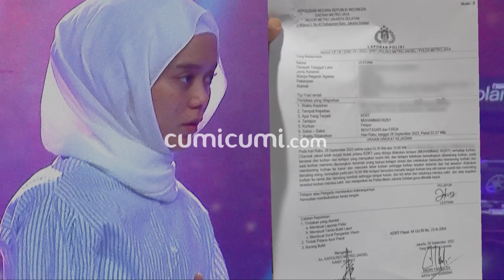Karir Tamat! Kerajaan Bisnis Rizky Billar Hancur Lebur, Pakar Medsos Ungkap Dampak Buruk Suami Lesti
Menjadi trending topik selama hampir 2 pekan belakangan ini, nama Rizky Billar pun terus ramai diperbincangkan usai dirinya melakukan tindak kekerasan yang ia lakukan terhadap sang Istri, Lesti Kejora. Dengan adanya kejadian tersebut hal itu juga menimbulkan sebuah dampak buruk bagi bisnis saham metaverse yang didirikan oleh Lesti dan Billar bersama pengusaha ternama Rudy Salim. Alami penurunan yang terbilang drastis hal itulah yang nampaknya menjadi salah satu bukti betapa pentingnya hubungan keduanya dimata masyarakat luas. Lantas seperti apakah reaksi Pengamat Medsos melihat fenomena yang saat ini terjadi ?